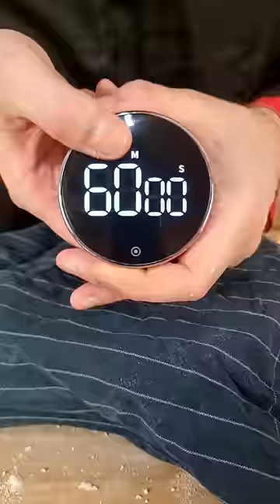Yuji's Pizza 🍕 from Jujutsu Kaisen 😈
Dough:
-300g flour
-1 tsp instant yeast
-2 tsp sugar
-1/2 tsp salt
-160-170ml lukewarm water
-1 tsp oil

In a bowl add your flour, instant yeast, sugar and salt. Mix everything well together. Now add your wet ingredients, oil and 120ml warm water (slightly higher then room temperature to activate the yeast).

Gently fold flour over the liquid. Add the remaining water. Mix until the dough begins to form. Flour your surface. Knead the dough for 5-10 minutes.

Form a round ball. Add oil in a bowl. Place the dough and cover with a dry towel. Rest for 1 hour in a dry area.

Sauce:
-400g canned tomatoes
-2 tsp oil
-3 garlic cloves
-1/4 onion
-1 tbsp tomato paste
-2 tbsp basil leaves
-1/2 tsp oregano
-1/2 tsp chilli flakes
-1 tsp sugar
-pinch of MSG
-1 tsp salt

Heat oil in a pan, add your chopped garlic and onions. Sauté you're onions and garlic until the change colour. Add your tomatoes and cook completely. Mash everything in.

Add your the rest of the ingredients. Mix well and get the sauce to a boil. Cover and simmer the sauce for at least 5 minutes or until thick. Mix well and your ready.

Toppings:
-small slices of salami
-4 champions
-1/2 green peppers
-some black olives
-fresh mozzarella (low moisture)
-grated cheddar
-grated gouda

Stretch and press the dough into a thin crust.
Prepare the sauce and other ingredients on your pizza. Preheat the oven as high as your oven will alow between 230-260°C / 450-500°F. Bake until the crust and cheese looks golden brown.